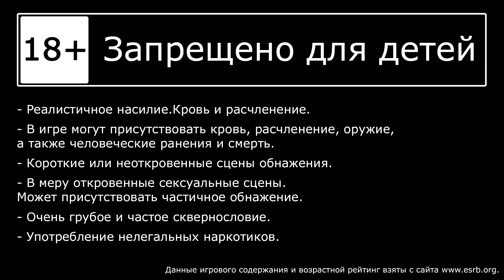Метро Исход / Metro Exodus - Прохождение игры на русском - Москва ч.2 [#2] | PC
🎮 Прохождение Metro Exodus, сложность Хардкор.
Выживает Александр, Ната рядышком.

Играем на PC, Epic Store лицензия, клавиатура + мышь.

2036 год. Прошло четверть века с тех пор, как ядерная война опустошила землю. Москва лежит в руинах, и несколько тысяч выживших вынуждены бороться за существование в тоннелях метро.

Их не убила отравленная природа и мутировавшие чудовища, они пережили сверхъестественный кошмар и ужасы гражданской войны.

Теперь в роли Артема вы должны покинуть метро и возглавить бойцов ордена "Спарты", чтобы отправиться в невероятное путешествие по постапокалиптическим землям России в поисках новой жизни на Востоке.

Разработчик: 4A Games
Издатель: Deep Silver
Дата выхода: 15 фев. 2019

== Музыка ==
Музыка в начале и конце: Prog Climation - Josh Kirsch/Media Right Productions из фонотеки YouTube, или гуглите.